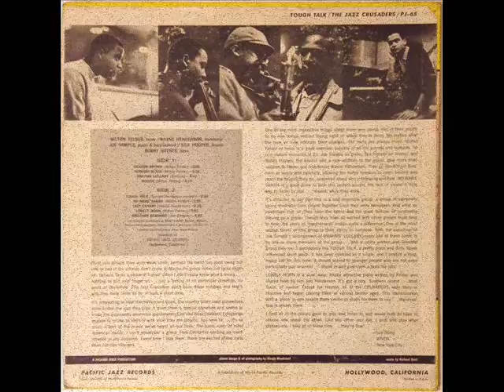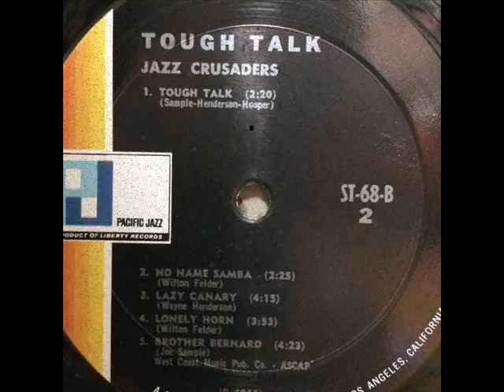The Jazz Crusaders - Tough Talk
Here's a classic Jazz tune from 1963. It is the original version of "Tough Talk" by the Jazz Crusaders. This was the title track of their 4th album on Pacific Jazz Records. It was also the B-side to their little Bossa Nova track; "No Name Samba" which i used to call "Unknown Jazz Song number 6" before i identified it. "Tough Talk" was written by 3 of the band members (Joe Sample, Wayne Henderson & Stix Hooper). Trivially speaking, "No Name Samba" was written by the remaining founding member of the band: Wilton Felder. The audio you hear came from my personal copy of the song, which came from a double album on Blue Note Records also titled; "Tough Talk." This compilation was released in 1973.

FOOTNOTE: This track appears to be one of only two songs by the Jazz Crusaders to feature the Harpsichord, the other track being "No Name Samba." Happy Listening :)